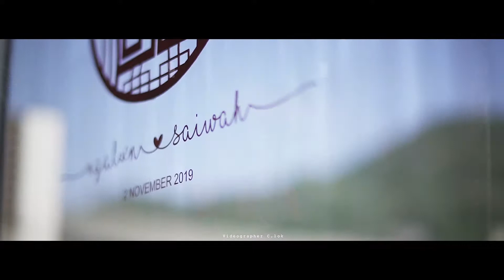NgaLun & SaiWah Wedding Day (早拍晚播)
Videographer: Clok Chau
地址: 荃灣柴灣角街83-93號榮興工業大廈22樓17C室
@ C.lok